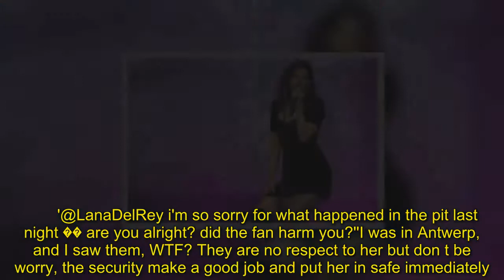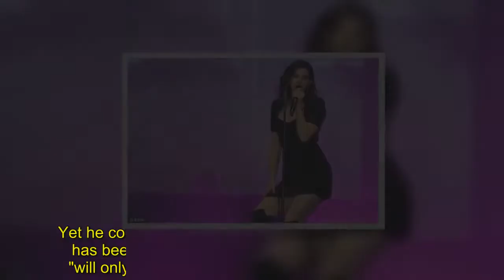Lana Del Rey 'ATTACKED by crazy fan on stage'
Lana Del Rey has left fans concerned after she was reportedly attacked by a crazy fan on TuesdayVideo footage, taken by a concert-goer during the Antwerp leg of her tour, appears to show a man jumping out of the audience and landing on what appears to be her as she exits the stage.  The individual was seen dramatically leaping into the air in the short clip and landing on a woman dressed in a white top - leaving fans rushing to Twitter to ask if Lana was 'okay'.  MailOnline has contacted representatives for Lana for further comment.  While many concert-goers didn't seem to witness the reported attack on Lana, given it was at the end of her performance, they were still left concerned as they joined a plethora of other fans to ask of her well-being on Twitter.     '@LanaDelRey i'm so sorry for what happened in the pit last night �� are you alright? did the fan harm you?''I was in Antwerp, and I saw them, WTF? They are no respect to her but don t be worry, the security make a good job and put her in safe immediately.' 'Can you tell us what exactly happened? I think I saw in the video that he jumped on her and then fell together but that's scary.'  'Lana is okay?' and 'I’m so angry and scared. Does anyone know if she got hurt?.'The scary situation comes after Lana announced the end of the lawsuit she claimed Radiohead filed against her over her 2017 song Get Free.'I mean now that my lawsuit’s over, I guess I can sing that song any time I want, right?' Lana said onstage Sunday, JustJared reports.She was playing Sao Paolo's Interlagos racetrack for Lollapalooza Sao Paulo 2018. Radiohead, who formed in 1985, apparently felt that Get Free is unduly similar to their own 1993 single Creep.Lana tweeted this January: 'It’s true about the lawsuit. Although I know my song wasn’t inspired by Creep, Radiohead feel it was and want 100% of the publishing - I offered up to 40 over the last few months but they will only accept 100. Their lawyers have been relentless, so we will deal with it in court.'However, a spokesman for Warner/Chappell, the publishers of Radiohead's music, disputed this version of events in a statement quoted by the New York Times.He began: 'As Radiohead’s music publisher, it’s true that we’ve been in discussions since August of last year with Lana Del Rey’s representatives. 'It’s clear that the verses of Get Free use musical elements found in the verses of Creep and we’ve requested that this be acknowledged in favor of all writers of Creep.Yet he countered: 'To set the record straight, no lawsuit has been issued and Radiohead have not said they "will only accept 100%" of the publishing of Get Free.'As Rolling Stone pointed out, Creep itself was so much like The Hollies 1974 record The Air That I Breathe that Radiohead were sued by the latter's songwriters.Mike Hazlewood and Albert Hammond, the writers in question, themselves got part of the publishing when the matter was settled out of court.Get Free is a cut off Lana's fifth and la